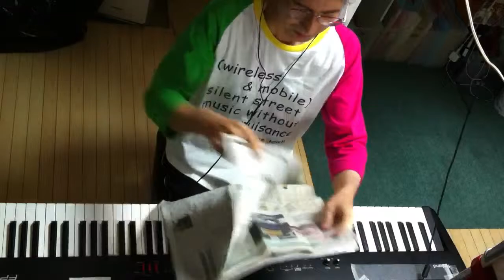2014.09.09 Aratori ex atonal 2